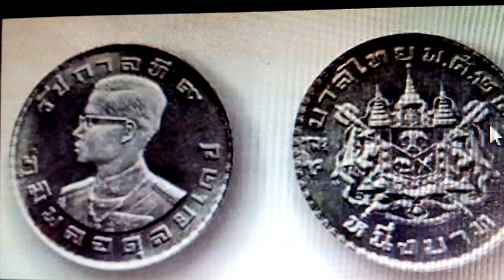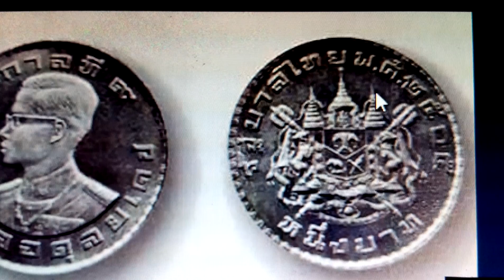ของใคร!!เหรียญ ๑ บาท พ.ศ. ๒๕๐๕ ด้านหลัง ยอดฉัตร ตรง ย. ยินดีด้วย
ถ้าท่านเหรียญ ๑ บาท ยอดลัญจกรกลางตรง อักษร ย. รัฐบาลไทย
ไปเสนอขายใกล้บ้านท่านก็ได้ ร้านเช่าพระทั่วประเทศรับซื้อชัวร์
ราคาดีด้วย ไม่ต้องเข้ามากรุงเทพ  ***ฟันธง***เงินสดๆ ยินดีด้วย